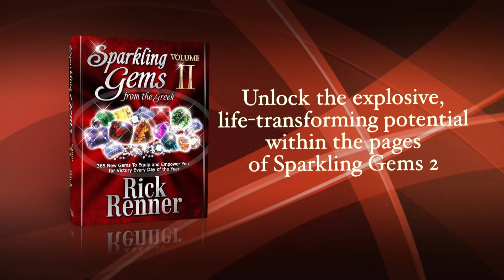May 27: The Importance of Honesty in Relationships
Honesty might be difficult, but it’s not more difficult than living with a bitter spirit and a bad attitude. Being honest with the one who hurt you may seem difficult at the moment, but when forgiveness clears the breach in the relationship, you are free.  To order Sparkling Gems products click SHOW MORE.